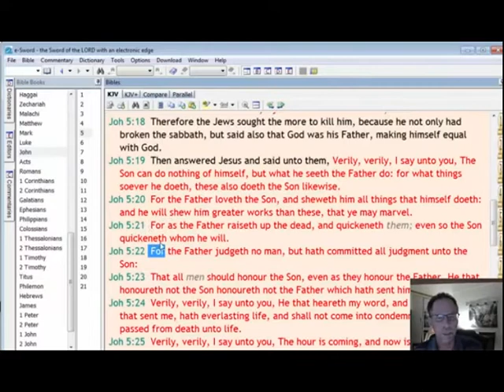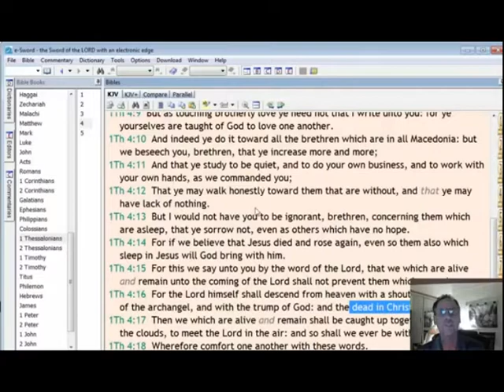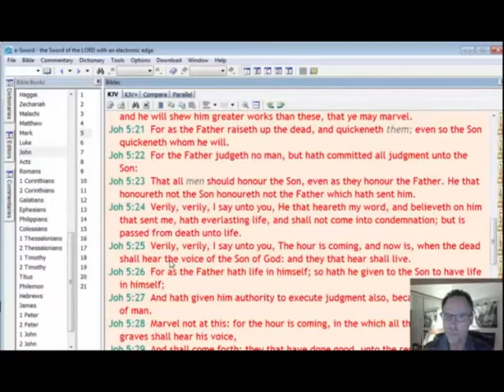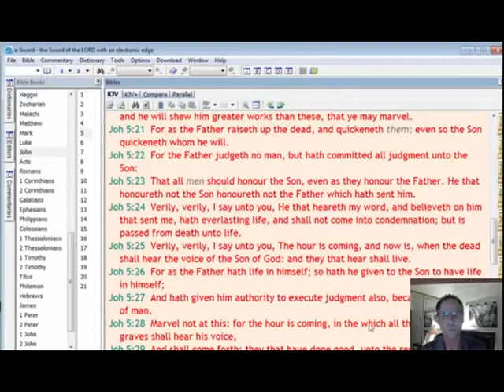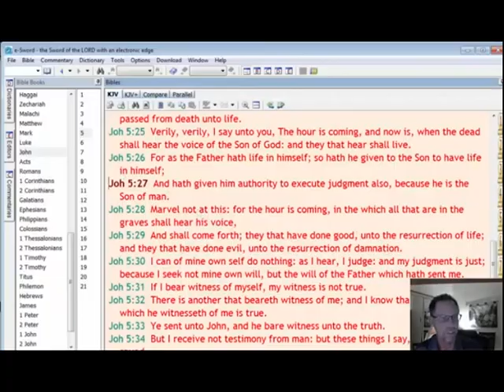Jim Beckwith on the Rapture Part 2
7 times in the Bible it says “the LORD is good”
Psalms 34:8 O taste and see that the LORD is good: blessed is the man that trusteth in him.
Psalms 100:5 For the LORD is good; his mercy is everlasting; and his truth endureth to all generations.
Psalms 135:3 Praise the LORD; for the LORD is good: sing praises unto his name; for it is pleasant.
Psalms 145:9 The LORD is good to all: and his tender mercies are over all his works.
Jeremiah 33:11 The voice of joy, and the voice of gladness, the voice of the bridegroom, and the voice of the bride, the voice of them that shall say, Praise the LORD of hosts: for the LORD is good; for his mercy endureth for ever: and of them that shall bring the sacrifice of praise into the house of the LORD. For I will cause to return the captivity of the land, as at the first, saith the LORD.
Lamentations 3:25 The LORD is good unto them that wait for him, to the soul that seeketh him.
Nahum 1:7 The LORD is good, a strong hold in the day of trouble; and he knoweth them that trust in him.

John 17:17 Sanctify them through thy truth: thy word is truth. Psalm 33:4 For the word of the LORD is right; and all his works are done in truth. Proverbs 30:5 Every word of God is pure: he is a shield unto them that put their trust in him. 6 Add thou not unto his words, lest he reprove thee, and thou be found a liar. John 5:39 Search the scriptures; for in them ye think ye have eternal life: and they are they which testify of me. Hebrews 4:12 For the word of God is quick, and powerful, and sharper than any twoedged sword, piercing even to the dividing asunder of soul and spirit, and of the joints and marrow, and is a discerner of the thoughts and intents of the heart. Ephesians 6:17 And take the helmet of salvation, and the sword of the Spirit, which is the word of God: Romans 10:17 So then faith cometh by hearing, and hearing by the word of God. Luke 8:11 Now the parable is this: The seed is the word of God. Psalm 119:140 Thy word is very pure: therefore thy servant loveth it. Luke 11:28 But he said, Yea rather, blessed are they that hear the word of God, and keep it. Matthew 24:35 Heaven and earth shall pass away, but my words shall not pass away. Isaiah 40:8 The grass withereth, the flower fadeth: but the word of our God shall stand for ever. John 14:6 Jesus saith unto him, I am the way, the truth, and the life: no man cometh unto the Father, but by me. John 3:16 For God so loved the world, that he gave his only begotten Son, that whosoever believeth in him should not perish, but have everlasting life. 17 For God sent not his Son into the world to condemn the world; but that the world through him might be saved.

5 Crowns

1 Corinthians 9:25 And every man that striveth for the mastery is temperate in all things. Now they do it to obtain a corruptible crown; but we an incorruptible.
1 Thessalonians 2:19 For what is our hope, or joy, or crown of rejoicing? Are not even ye in the presence of our Lord Jesus Christ at his coming?
James 1:12 Blessed is the man that endureth temptation: for when he is tried, he shall receive the crown of life, which the Lord hath promised to them that love him.
1 Peter 5:1 The elders which are among you I exhort, who am also an elder, and a witness of the sufferings of Christ, and also a partaker of the glory that shall be revealed: 2 Feed the flock of God which is among you, taking the oversight thereof, not by constraint, but willingly; not for filthy lucre, but of a ready mind; 3 Neither as being lords over God’s heritage, but being ensamples to the flock. 4 And when the chief Shepherd shall appear, ye shall receive a crown of glory that fadeth not away.
2 Timothy 4:8 Henceforth there is laid up for me a crown of righteousness, which the Lord, the righteous judge, shall give me at that day: and not to me only, but unto all them also that love his appearing.

Galatians 6:8 For he that soweth to his flesh shall of the flesh reap corruption; but he that soweth to the Spirit shall of the Spirit reap life everlasting. 9 And let us not be weary in well doing: for in due season we shall reap, if we faint not. 10 As we have therefore opportunity, let us do good unto all men, especially unto them who are of the household of faith.

Psalms 8:3 When I consider thy heavens, the work of thy fingers, the moon and the stars, which thou hast ordained; 4 What is man, that thou art mindful of him? and the son of man, that thou visitest him?
Psalms 19:1 The heavens declare the glory of God; and the firmament sheweth his handywork.
Psalms 147:4 He telleth the number of the stars; he calleth them all by their names. 5 Great is our Lord, and of great power: his understanding is infinite.